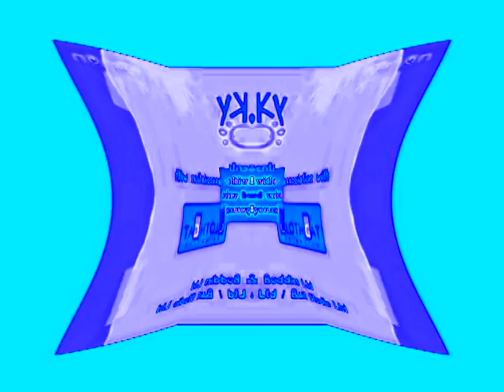I Love That Csupo Effects FIXED In Chorded